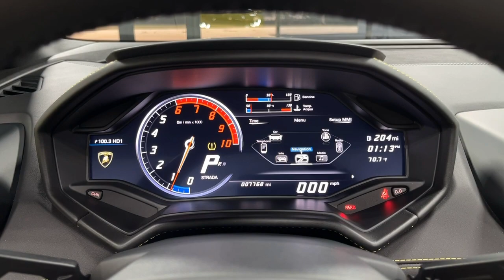2017 Lamborghini Huracan LP580 2 Spyder LC927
This is a smoke free Carfax certified 2017 Lamborghini Huracan LP580-2 Spyder equipped with a 5.2L 580HP V10 engine and a 7-speed LDF dual-clutch (auto & paddle shift) transmission with RWD. This car is finished in Giallo Tenerife (Pearl Yellow) exterior color and Nero Ade (Black) unicolor Sportivo leather and Alcantara interior along with contrast stitching.

This Huracan is in excellent condition and comes well optioned including:

+Pearl Effect - Giallo Tenerife
+Techno Pack
+Suspension Lift
+Navigation
+Bluetooth
+Ad Personam Interior
+Unicolor Full Leather
+Branding Package
+Floor Mats w/ Leather Piping
+Contrast Stitching
+Travel and Smoker Package

Stock Number//LC927